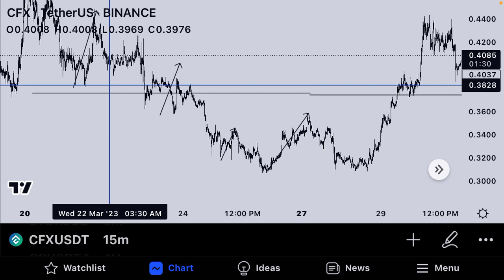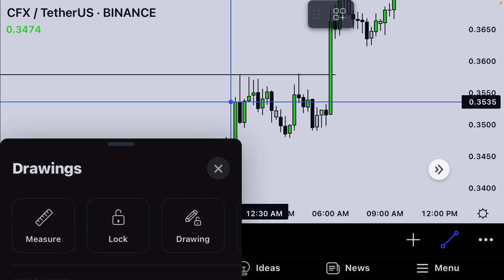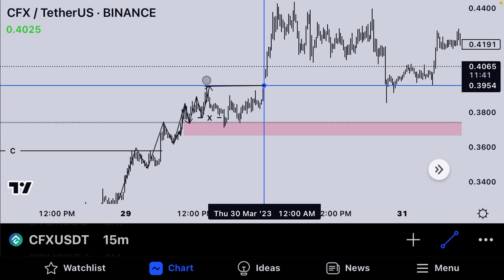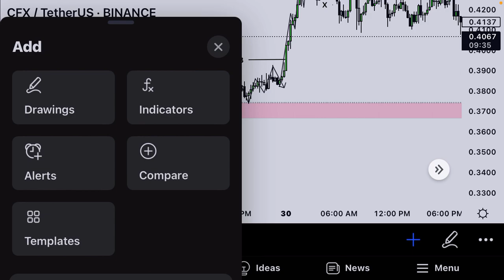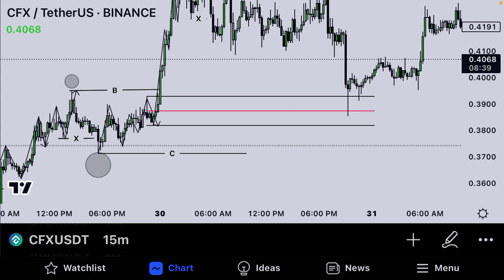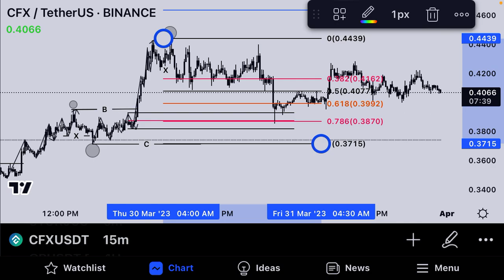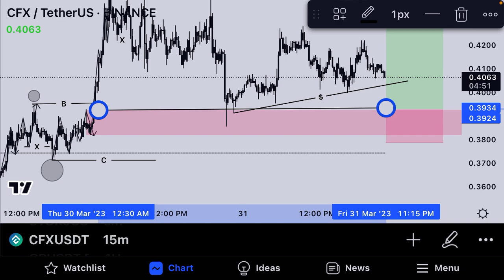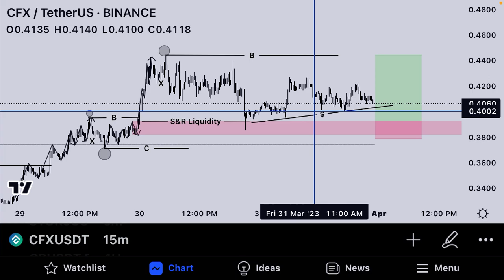CFX Token Conflux Network Price Prediction & Crypto Smc Technical Analysis